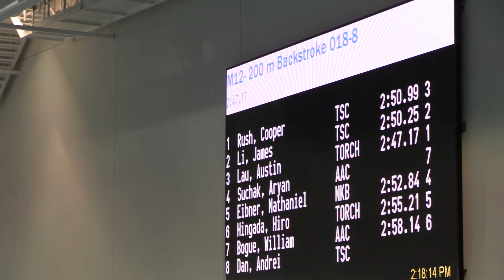Andrei Dan TSC 200 Back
2019 NYAC CUP
November 1-3
Toronto PanAm Sports Centre